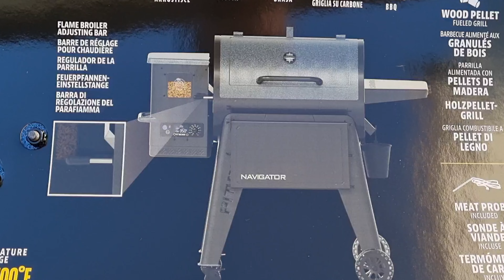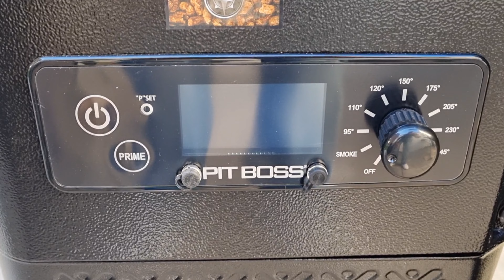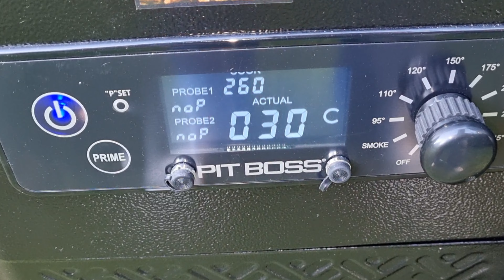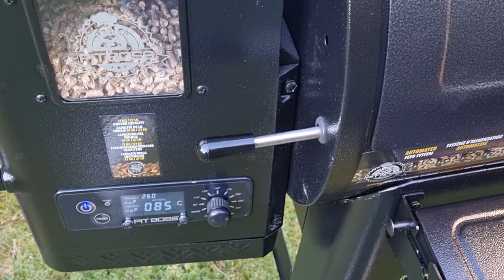Mein neuer Pelletsmoker von Pit Boss 850 Navigator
Mein neuer Pelletsmoker von Pit Boss 850 Navigator @pitbossgrillsde